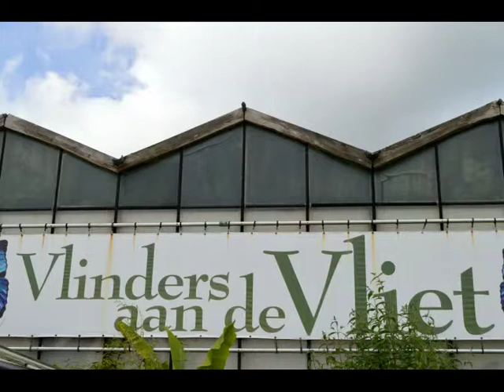Vlinders aan de Vliet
leuke vlindertuin bezocht.